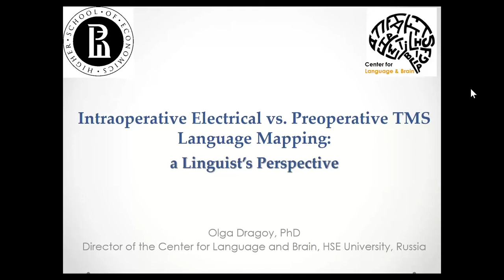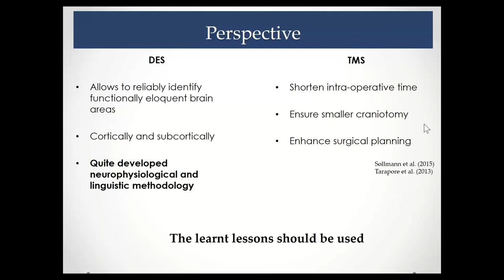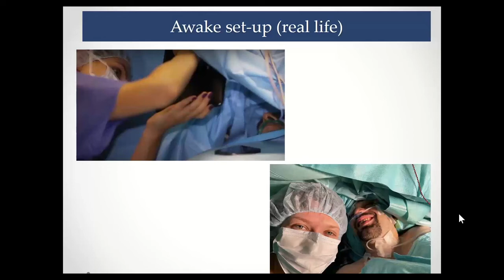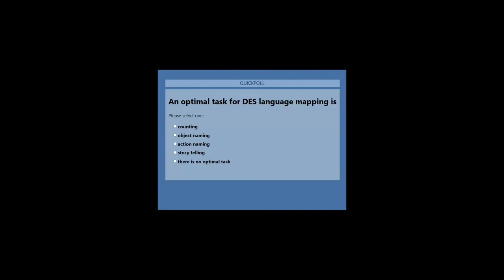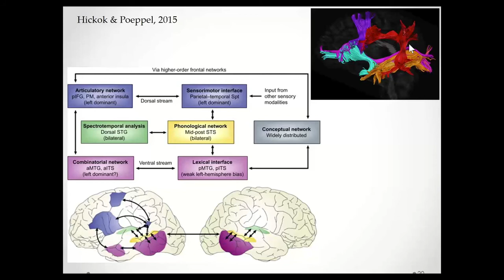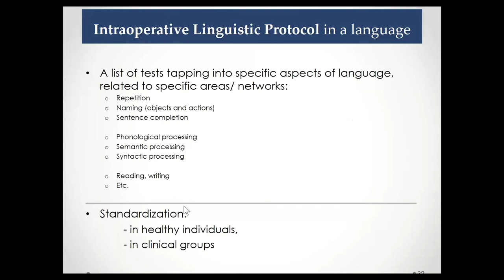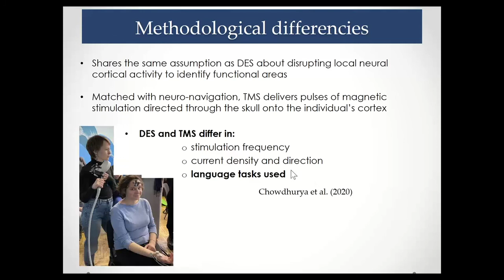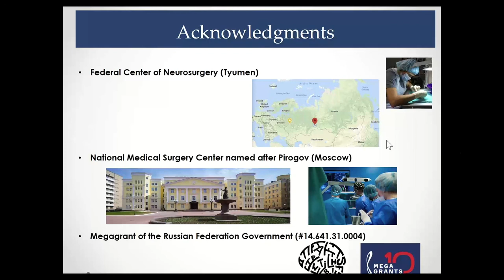ANT Neuro Webinar - Intraoperative Electrical vs. Preoperative TMS Language Mapping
Presented by Dr. Olga Dragoy.
Intraoperative language mapping with direct electrical stimulation is becoming more and more linguistically informed, driven by understanding that brain areas differ in their specific functional contributions. In contrast, task-wise, preoperative mapping with Transcranial Magnetic Stimulation (TMS) is still at the beginning of this journey. In this webinar, the current state of affairs in the two domains will be summarized from a linguistic perspective, and a trajectory for further methodological improvements in the language mapping will be suggested for neurosurgical purposes.